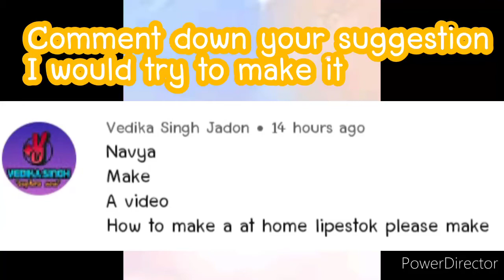How to make lipstick at home in easy way / how to make lip balm at home easy diy / Craft with Navya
Hey guys I am here with the new video in which I have made lipstick at home .